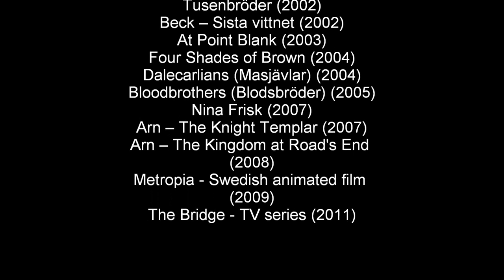Sofia Helin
no copyright